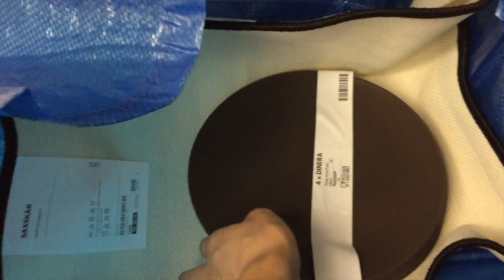Vlog #3: IKEA, my Mecca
i don't have to turn on the AC here-yif